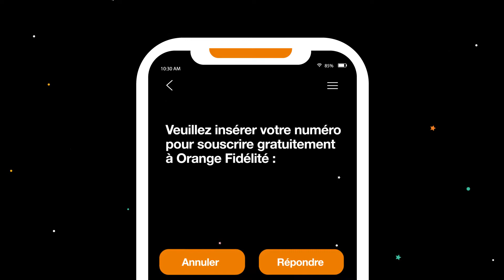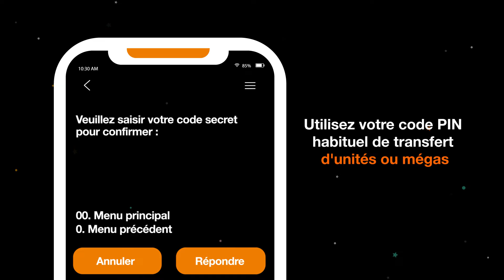Orange Fidélité 🤩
🔔 Famille Orange,

➡️ Tapez *140*3# pour convertir vos points de Fidélité en cadeaux ! 🎁
N'oubliez pas d'utiliser votre mot de passe de transfert d'unités comme PIN lors de la conversion 😊

(PIN par défaut : 11111111)
Chez Orange, la fidélité paie !